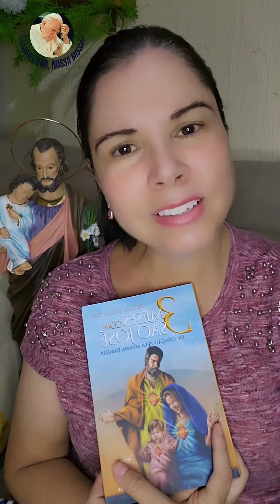Sexagésimo sétimo dia rezando "Três Meses com São José" (25/03/2024) com Ione Cruz